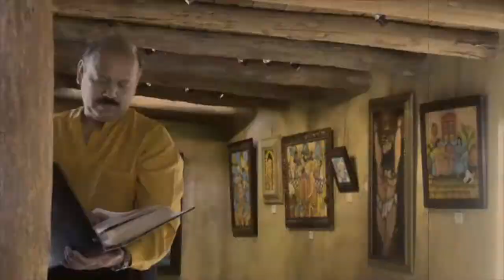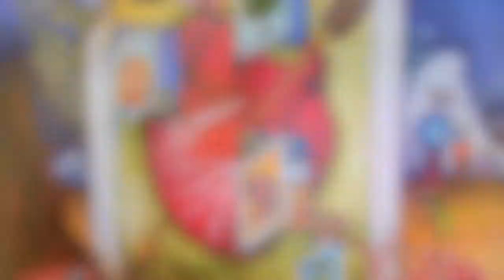El Arte de Francisco Romero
The artwork from Francisco Romero. Includes all the different styles of artwork Romero produces. Romero's artwork is figurative, surrealist, and abstract.